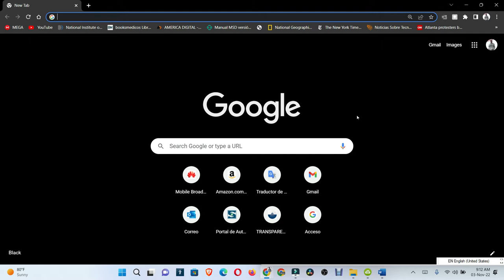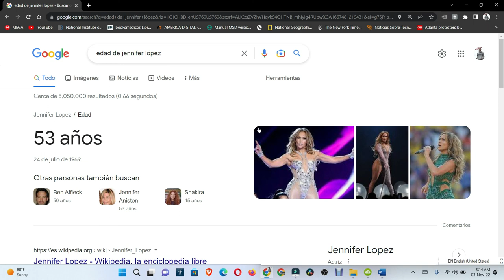Con este truco conocerás la edad de cualquier famoso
solo usando tu navegador de google chrome
ejemplo cameron diaz
Jennifer lopez
chris brown

Musica utilizada
You’re free to use this song in any of your YouTube or Twitch videos and monetize it, but you must include the following in your video description (copy & paste selected row below). Support by RFM - NCM